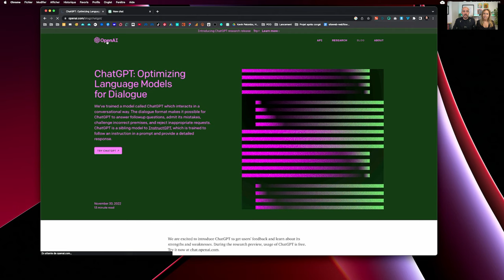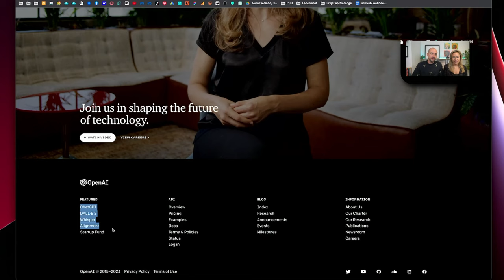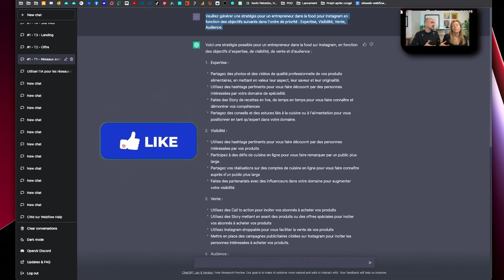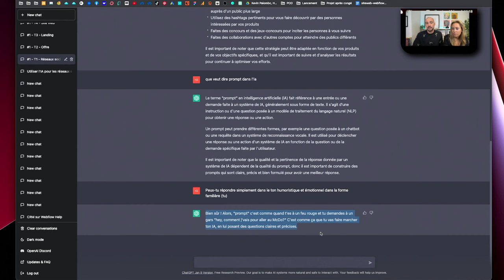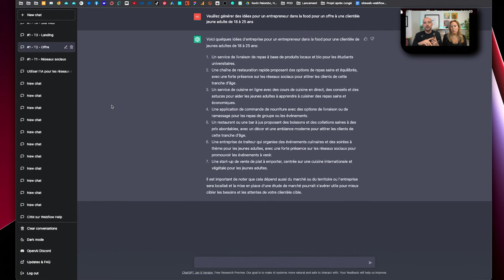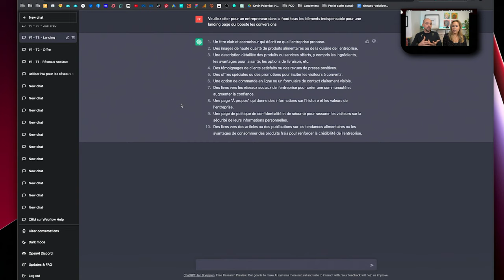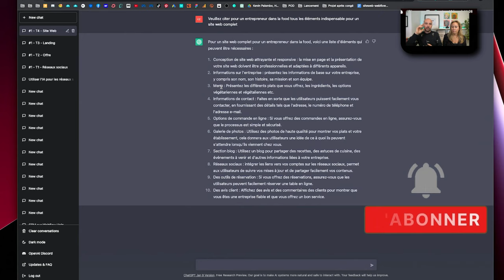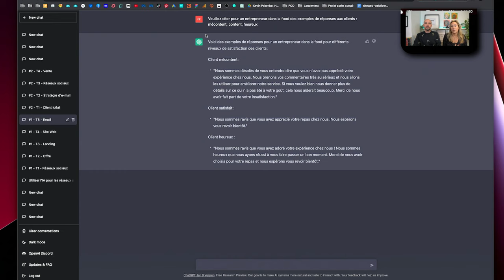Comment utiliser l'IA ChatGPT pour ton Business (5 Tutos gratuits)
Aujourd’hui,

Tu vas découvrir plusieurs facettes bien utiles de ChatGPT et plus particulièrement de comment l'utiliser pour propulser ton Business dans les étoiles

On va te présenter 5 Tutos incroyables pour te faciliter la vie d'entrepreneur et décupler tes efforts par 10 en augmentant ta productivité avec l'aide de l'intelligence Artificielle de ChatGPT

Peut-être que tu penses 👇

💬 " L'intelligence artificielle, ce n'est pas pour moi et encore moins pour mon Business, je veux rester authentique et sincère vis-à-vis de mes Clients" 💬

Comme tu le verras, l'intelligence artificielle n'est pas là pour te remplacer mais bien pour te faciliter la vie et surtout te faire économiser du temps! Utilise-la comme une assistante, une petite aide, ou encore un bon gros coup de pouce dans ton Business.

Imagine-toi un peu de tout ce que tu vas pouvoir faire grâce à tout ce temps gagné grâce à l'intelligence artificielle? Tu vas pouvoir enfin consacrer du temps à travailler SUR ton Business plutôt que d'avoir la tête dans le guidon à travailler continuellement comme un exécutant DANS ton Business 😜

Et ce, bien sûr, pour plus de rendement et pour dégager plus de moments pour toi

Donc prends un petit choco tout chaud, assis-toi confortablement, et c'est parti mon kiki, on t'explique tout 🤓

Voici ce qu'on va voir ensemble :
0:00 Intro
3:04 Comment créer un compte Chat GPT?
6:54 Comment utiliser l'intelligence artificielle ChatGPT pour optimiser tes réseaux sociaux?
11:42 Comment utiliser l'intelligence artificielle ChatGPT pour consolider ton Offre?
15:19 Comment utiliser l'intelligence artificielle ChatGPT pour créer ta landing page?
17:46 Comment utiliser l'intelligence artificielle ChatGPT pour structurer ton Site Web?
19:48 Comment utiliser l'intelligence artificielle ChatGPT pour répondre à tes mails?

Crédits :
Photos = Unsplash
Gifs = Giphy